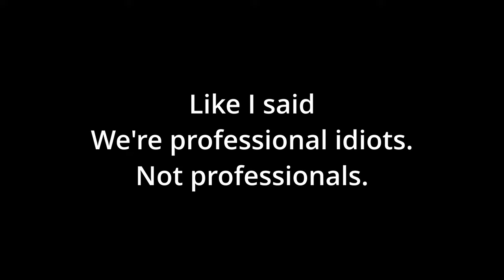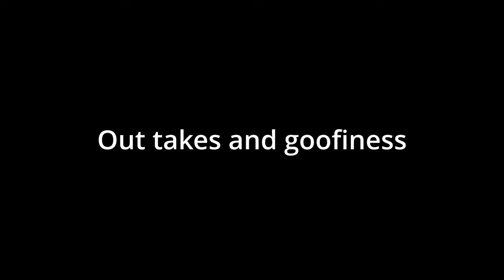Stylis Staff Share the Truth ( Back Map Podcast Episode 2 Ft. Blasteroid & Vanguard )phantomforces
Thank you Blasteroid and Vanguard for coming on, you were amazing.
Please everyone show some love to these wonderful staff members.

Chapters:

0:00 - Intro
3:52 - Staffing Style & Community
9:55 - How Do Staff Get Treated
16:10 - Does Being Staff Ruin The Game
27:15 - Votekick Abuse
33:40 - Could The Community Be Better
42:30 - Are Gimmick Guns Better Than Diverse Guns
49:05 - Do PF Content Creators Care
1:00:50 - Twitch Requirements Vs. Youtube Requirements
1:06:35 - What's The Worst Gun
1:13:15 - Secret Update Details
1:14:10 - Random Stuff
1:17:00 - Community Events
1:24:30 - Outro
1:25:42 - Subscribe Card
1:25:58 - Outtakes